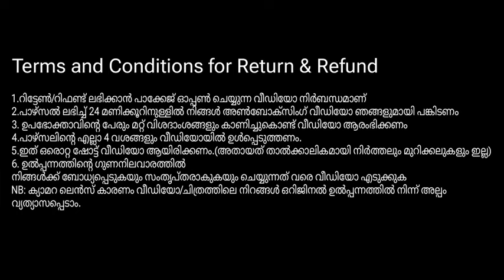ഗിവ് എവേയ് വിന്നർ മാത്രം അല്ല ഇന്ന് നമ്മുടെ വിന്നർ 🤩ജാക്കറ്റ് കുർത്തികൾ അതും dualuse കുർത്തികൾ 🥳